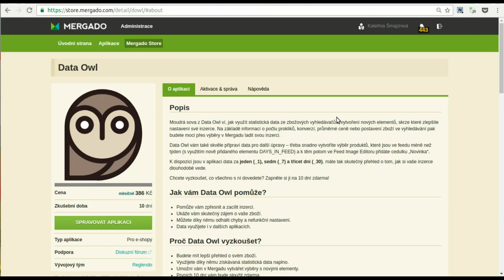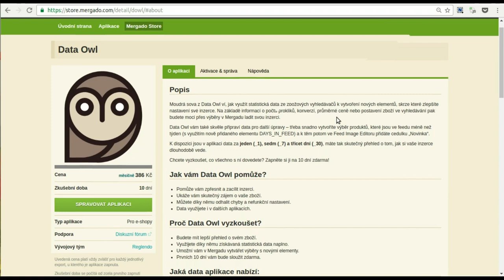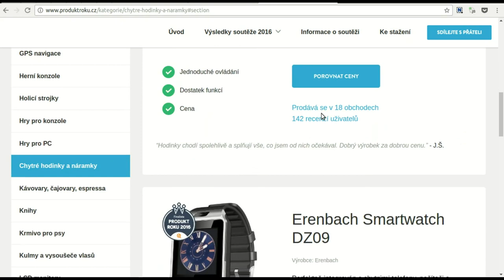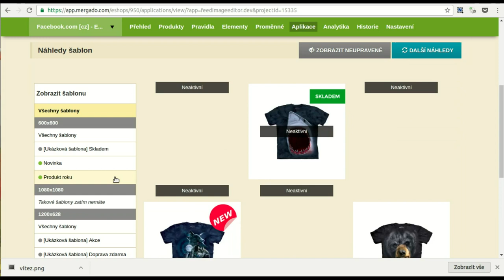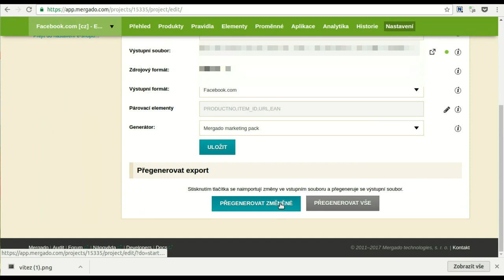Produkt roku ve vašem sortimentu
Neojblíbenější, nejprodávanější, nejžádanější - takové je zboží oceněné Heurekou jako Produkt roku. Vybrané položky se následující rok mohou pyšnit banerem produkt roku. Jak takovou informaci dostat i na jiné srovnávače nebo přímo do vašeho e-shopu? Ukážeme vám, jak na to!